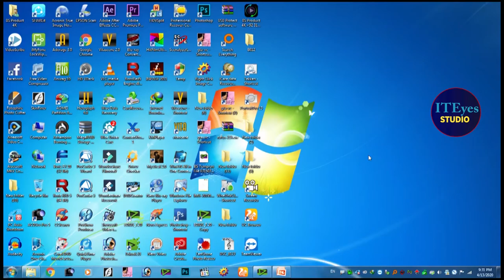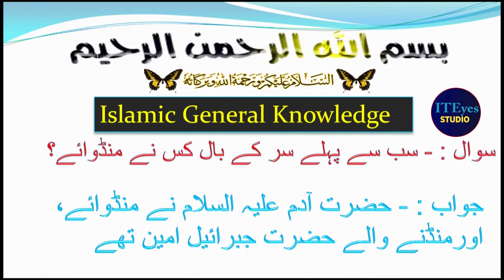Islamic General Knowledge Question and Answers | Islamic Sawalat o Jawabat | CSS Q/A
Hello viewers in this video it is shown I have prepared some islamic sliding question and answer of general Knowledge. please have a look and give some remarks/suggestions/omments about my work.Thanks
The title of video is (Islamic General Knowledge Question and Answers | Islamic Sawalat o Jawabat | CSS Q/A)

Alkaram Marriage Hall and Marquee Near Palm City Gujranwala

Wedding Marriage Hall outside & Inside Coverage with Drone Camera

Haji Mudassar Qaiyum Nahra Sb in Village Bore Piyare for Gas Inauguration

Truck helped by Excavator Machine due to heavy rain

How to remove background of Pictures with in 5 Seconds

Mobile Phone /Sim Number Details, Sim Owner Name Address CNIC Number, Just Info

Wedding Video Almoeen Marquee,Barkat Marriage Hall and Alrehman Marriage Hall
Best Wedding Video Event in Gujranwala, 3D Lights Decorations

About
My channel Offers Urdu / Hindi/ English Videos of Tutorials on following Topics: Filming, Movie Mixing, Drone Camera Filming, Make Money from YouTube, Basic use of the internet, Computer, Mobile and Internet Tips & Tricks Poetry, Quotes Adobe Photoshop plugging Edius projects, India Albums Templates.